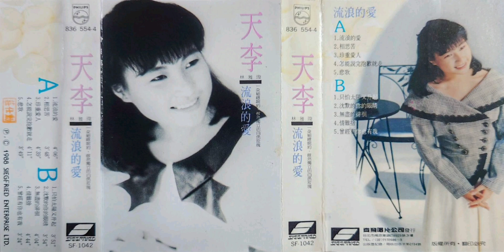天李 - 無盡的徘徊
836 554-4 天李『流浪的愛』(SF-1042 齊飛卡帶版)

1988年10月 齊飛唱片 發行

作詞：何啟弘
作曲：樓文中
編曲：陳玉立

遠去的背影忽遠忽近
褪色的唇印留在衣襟
就這樣徘徊等待黎明的來臨
我已無法再為誰找尋
離開你卻比相思還難
就怕臉上的淚痕已乾
在夢的這一邊對著想念呼喚
卻過不了愛情的邊岸
為什麼痛楚和喜悅一再的重疊
這樣的悲與喜我真的無法了解
是否只能來回走著無盡的徘徊
告訴我自己無所謂